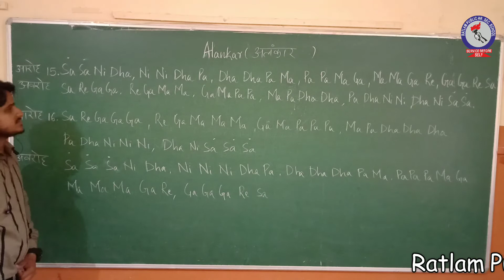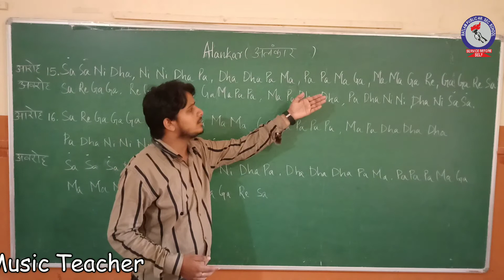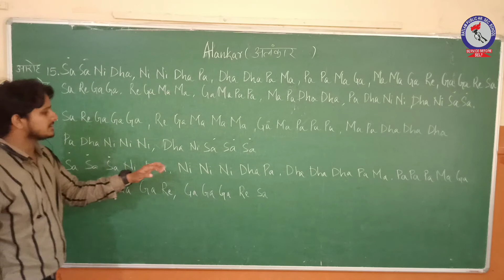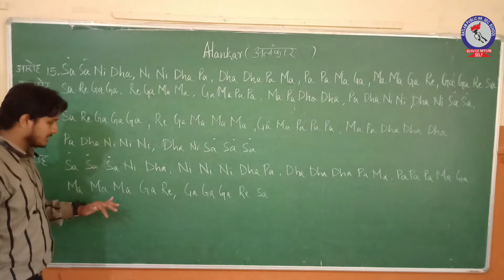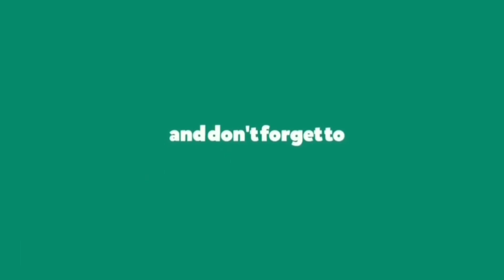RPS Music Alankar 15 and 16 with A# theory and practical